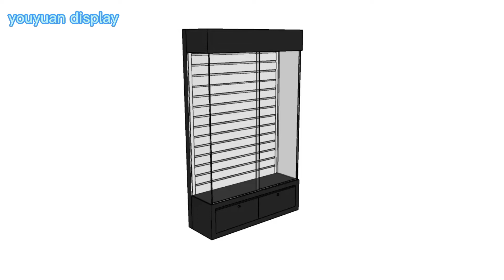How to install the glass showcase when you received it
glassshowcase from Youyaun display
The size is 1200*400*2000 mm or customized you want size
the material is MDF inpaint
8mm tempered glass
LED light with  stainless steel cover